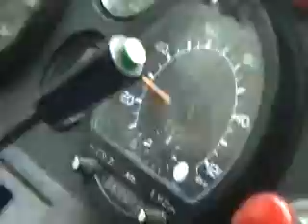week-end à Castres 5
Der fünfte Teil der heiteren Reisereihe zeigt Castres und Busfahrer.